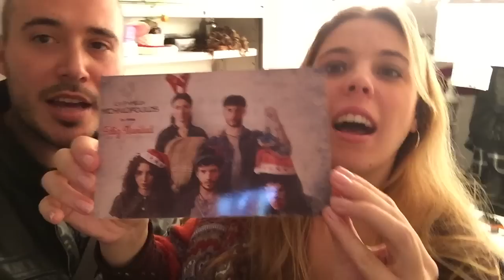Backstage Videos by Ferran Guiu: MAMMA MIA! Barcelona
Ferran Guiu visita el Teatre Tívoli y junto a Clara Altarriba (Sophie) nos ofrece un recorrido por las entrañas del teatro y nos descubre los secretos de este musical de Abba, cuya nueva producción española se estrenó en Barcelona el 26 de noviembre de 2015.